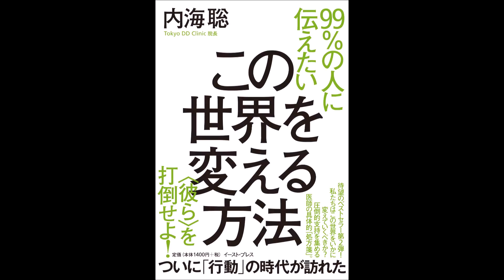【紹介】99％の人に伝えたいこの世界を変える方法 （内海 聡）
今回は、　99％の人に伝えたいこの世界を変える方法　を紹介します。

闘わない人間に、もはや未来はない。待望のベストセラー第2弾!私たちはこの世界をいかに変えていくべきか?圧倒的支持を集める医師の具体的「処方箋」。

日本の“今”、そして、日本の“これから”についてを。
そして、自らに尋ねて欲しい。
自分は、日本という大きな船に乗る日本人の一人として、日々どのように感じて暮らしているのかを。
果たして私たちは、胸を張って“幸せ”と言える生き方をしているのかを。
果たして私たちは、自らが自らの指導者と言える生き方をしているのかを。

日本を、内海氏の言うような根っからの隷属体質の国にしてきたのは、〈彼ら〉の思惑通りに、考えることを放棄してしまい、奴隷としておとなしく生きていく道のりを選ぶ方が“楽ちん”なのだと思うようになっていた私たち自身なのかもしれない。
いや、きっと私たち自身なのだ。
納得できないまでも、この国で生きていくためには仕方ないこととして何事も黙って受け入れてきた私たちは皆、紛れもなく奴隷に属する存在である、そう言えるのではないだろうか。

「人類が自分を肯定している限り、人類はこの先もずっと地球を壊し、人体を壊し、摂理を壊し続けるだろう。」
何よりも、誰かを、或いは、社会を変えるよりも前に、自分がまず変わるべきである、ということである。
今日から、今から、自分の持ち場で、自分のための一歩を踏み出そう。